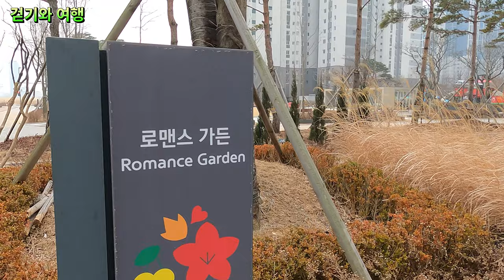송도 워터프런트 메인호수 조망 아파트/힐스테이트 레이크 송도2차/송도 아파트/아파트 소개/송도6공구/6공구 아파트/아파트 단지 소개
안녕하세요!!!
이번 영상은 송도 힐스테이트 레이크 송도2차 아파트 단지 소개영상입니다. 총889세대 9개동으로 구성된 큰 규모의 단지답게 중앙에는 넓은 잔디광장과 어린이들이 좋아할 만한 물놀이장, 차 마시며 환담할수 있는 카페와 각종 편의와 커뮤니티 시설을 갖춘 아파트입니다.
송도달빛축제공원역에서 약1.5km, 도보20 걸리는 거리입니다.
그럼 단지 구경해 볼까요?
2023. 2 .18(토) 10:20 오전
날씨 : 맑음
온도 : 5℃